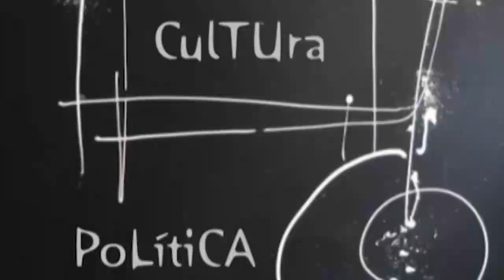ESPACIO ABIERTO MARGA CARBALLO 06 11 2023